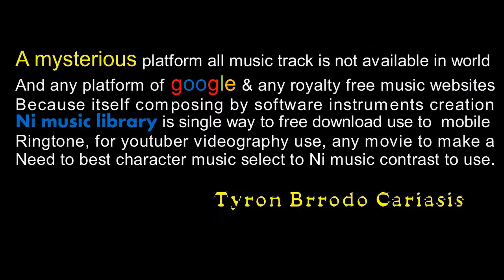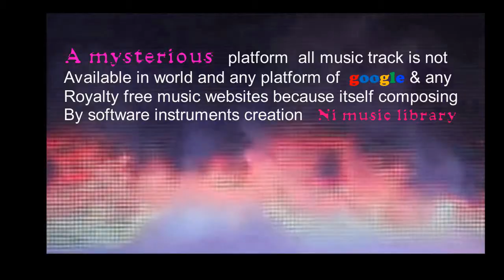cloud forest music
Ni Music Library, all different music is not available any parts of google and any music websites all over world platforms because itself creation this music on the base of instrument creation author Name is Tyron Brrodo Carasis won a legendary music composer…Royalty-Free Music - No Copyright Music royalty-free music upbeat, royalty-free music hip hop, royalty-free music chill, royalty-free music instrumental, royalty-free music rock, royalty-free music meme, royalty-free music happy, royalty-free music royalty-free music funny, Download & keyframe high-quality production tracks from our royalty-free music library. Use in the film also.cloud forest music